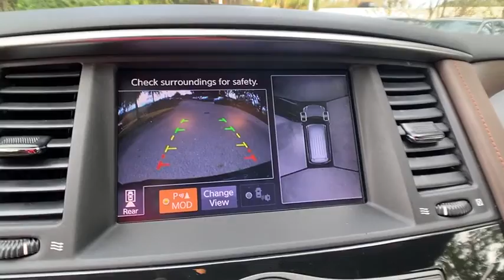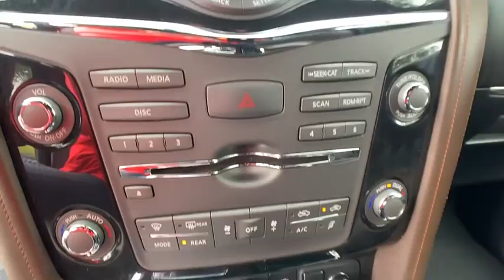2018 Nissan Armada Tampa FL J9733448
2018 Nissan Armada Platinum